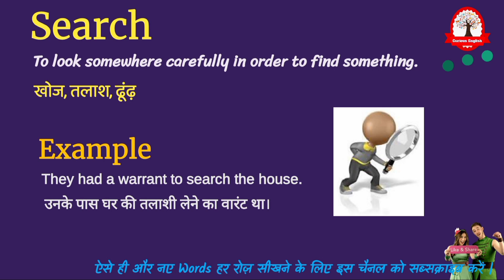Search meaning in Hindi | Search ka kya matlab hota hai | Spoken English Classes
Search in Hindi
Search ka matlab kya hota hai
Search का मतलब क्या होता हे
explained Search in Hindi
Word meaning English to Hindi
Search meaning